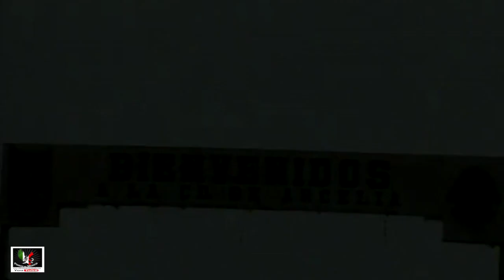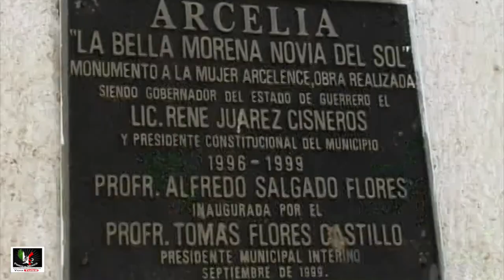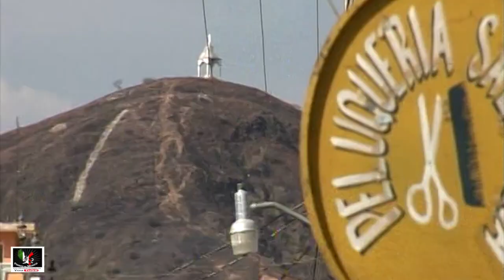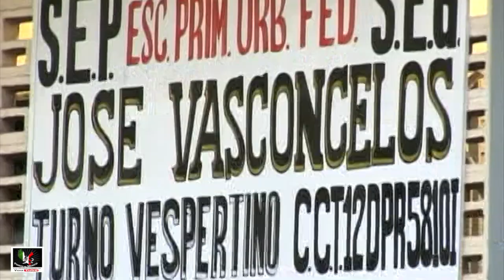Arcelia Gro. 2005 Videos de México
Arcelia Gro. Un recorrido por esta  hermosa ciudad por varios lugares centricos, calles y avenidas en diciembre del 2005 , un recuerdo para las personas que aman su tierra y no olvidan sus raices.